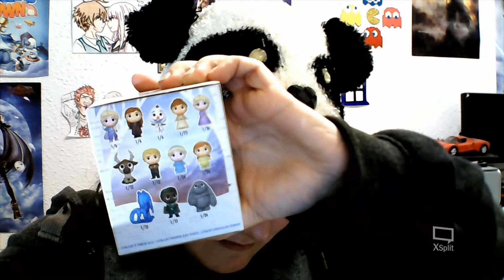¡¡¡ Cumple de Kyda !!! - Caja sorpresa